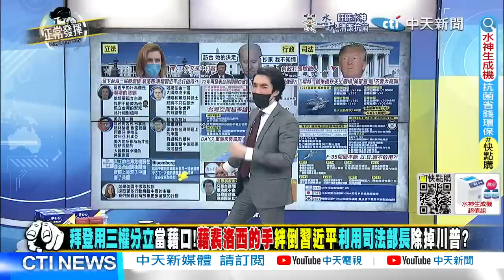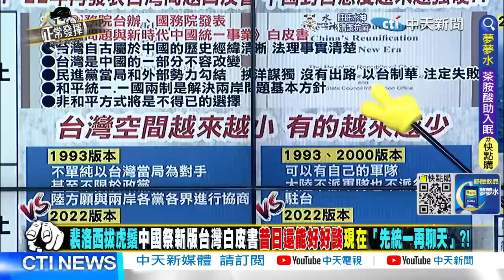【正常發揮PiMW中】 美國牽著日本晃到索羅門 主僕雙雙慘遭報應?!斐濟把中國財神爺印上鈔票...美國OUT!@正常發揮PimwTalk 20220810完整版中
東風17 軍演 延安艦 F-35#Peloci#東風導彈#平潭#多管火箭#遠程火箭#川普